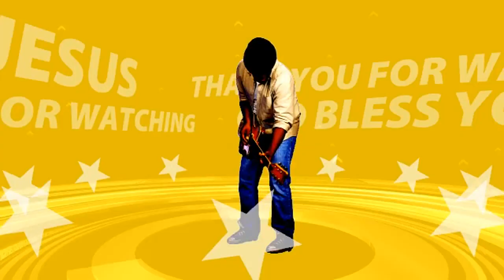Nithya Sneham Tho Dari Cherchina - Lilly Grace - Telugu Christian Song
Greatest Friend is God
Draw near to God, and he will draw near to you. Cleanse your hands, you sinners, and purify your hearts, you double-minded. ~ James 4:8